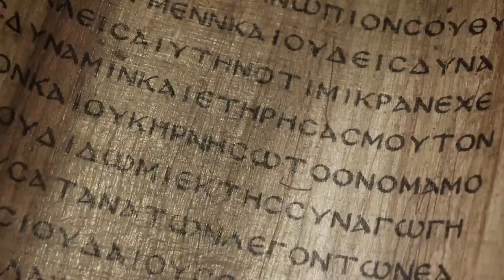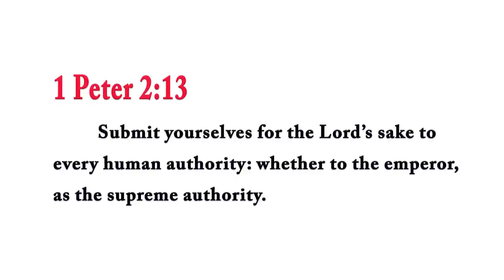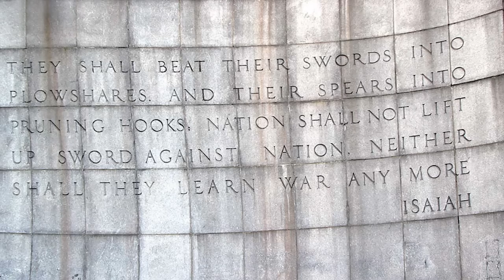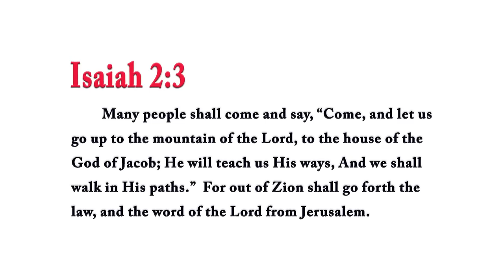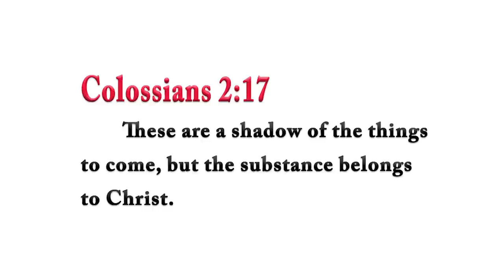New Testament Scholar Dr. Robert Price's Revealing Interview with Rabbi Tovia Singer on Christianity